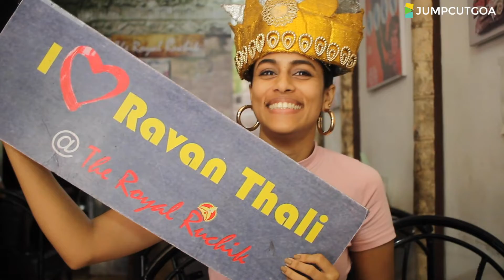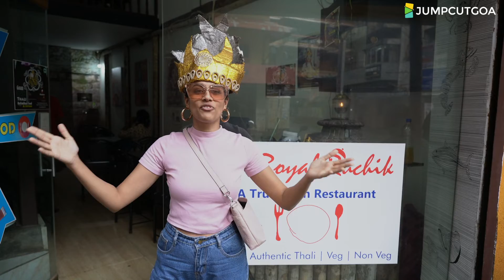The Ravan Thali Challenge - Can YOU finish it?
The Royal Ruchik restaurant serves the Raavan Thali which is a thali so big, it can feed four people! The challenge simple, finish the thali in under 40 minutes, and not only do you not have to pay for the thali, but you win a 1000 rupees!

Ravana comes from the Hindu epic Ramayana where he is depicted and described as having ten heads. This is where Ravan Thali gets its name.

We had our friend, Jolynn Carneiro challenge the Ravan Thali. She an entrepreneur and has a super cool online store you should definitely check out.